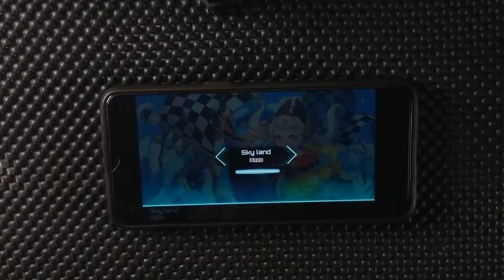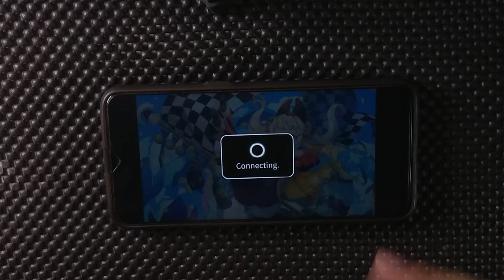[Dynamix] Sky Land - スコッティん | Hard Lvl. 8 | First Try